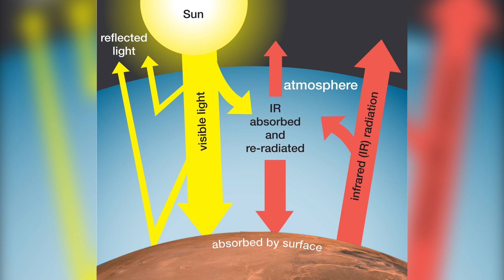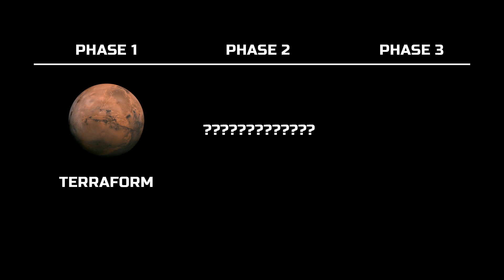Terraforming Mars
In this video I talk about Terraforming in The Expanse and the real world possibilities of a project like this.

Please note:
I did not make important decisions on The Expanse TV show. I have worked on all seasons of The Expanse and I did get exposed to the topics I cover, however, I did not go into important meetings that make critical decisions, so much of my videos and other stuff on the channel is my speculation and my opinion.